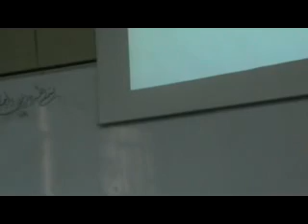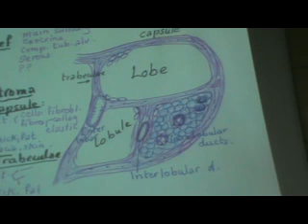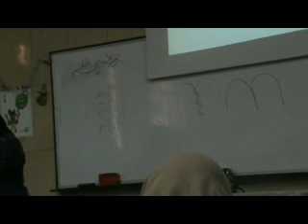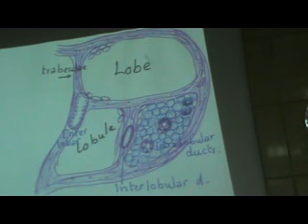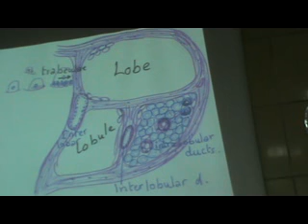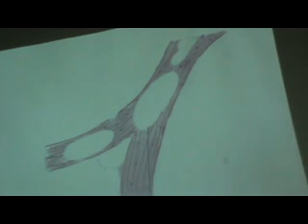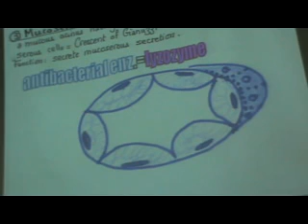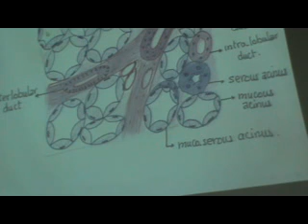Dr. Gihan Digestive 8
Sunday 4\11
salivary glands